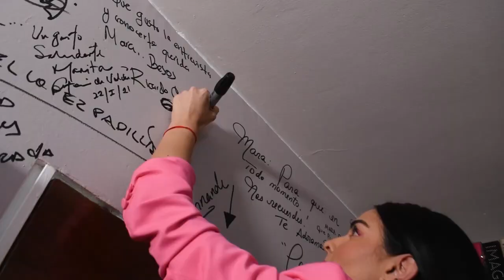Claudia Martín, La VIDA me CASTIGÓ cuando menos lo ESPERABA | Mara Patricia Castañeda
Claudia Martín es una joven actriz Oaxaqueña, que descubrió su vocación después de involucrarse en las producciones televisivas desarrollando otros roles.
Hoy revivimos la plática que tuve con ella, donde nos relató parte de su carrera y dos momentos que marcaron su vida.